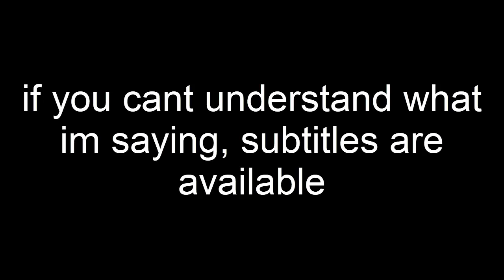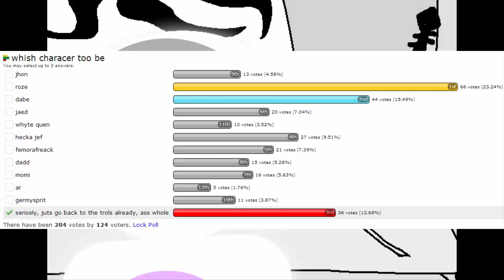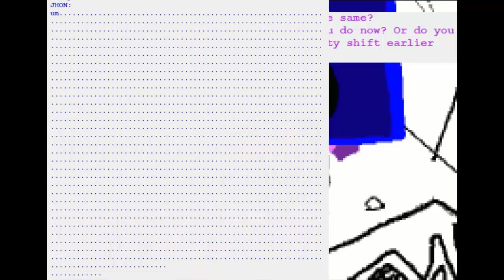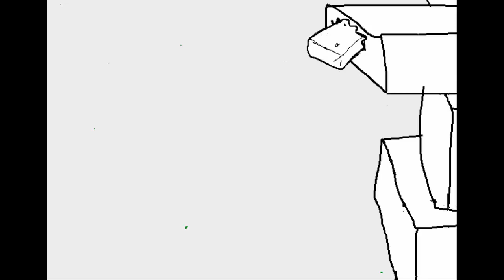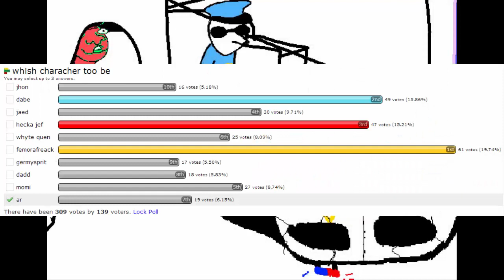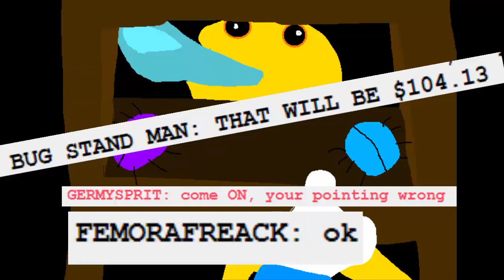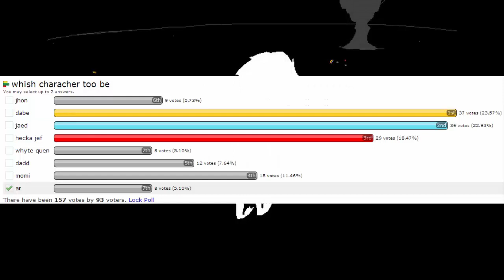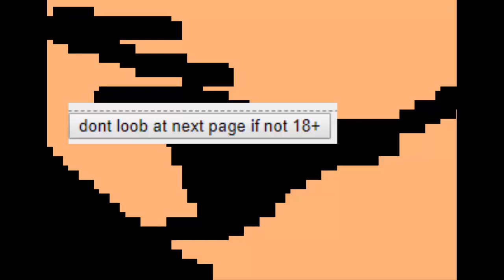Cool And New Web Comic [but i voice everything] - Act 3 Act 1 Part 1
i have offically surpassed the jaceboat networks dub in length

music [in order DUNKASS, i know its been 6 months but is it really hard to remember that??]
In Which The Main Protagonist (ballad of kraket vantage)
Fresh Jimmy's Fresh Swingz (ft. vrasky)
Beatdown XD LOL​!​!​!

the sound effects [jesus thats a lot of music]

s pages [gotta credit e v e r y t h i n g]